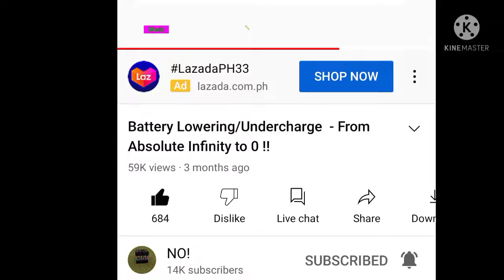684 moment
684 is funny lol

bcuz blue shep number is funny lol